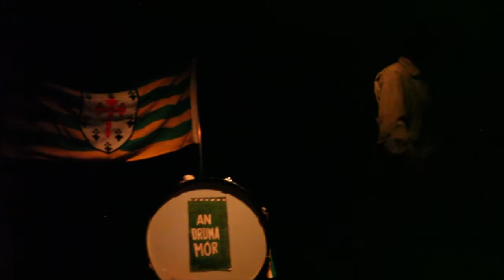Seosamh Mac Grianna (Idir Dhá Cheann na hImní) le Noel Ó Gallchóir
Léiriú den dráma 'Idir Dhá Cheann na hImní' le Noel Ó Gallchóir. Léiríodh an dráma seo, atá bunaithe ar shaol agus ar shaothar Sheosaimh Mhic Grianna, ar fud na hÉireann in 2015.
Seosamh Mac Grianna
I Rann na Feirste i nGaeltacht Thír Chonaill a rugadh Seosamh Mac Grianna (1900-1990). Bhain sé clú amach mar dhuine de mhórscríbhneoirí na Gaeilge sa 20ú haois agus i measc na saothar is mó cáil a scríobh sé, tá Mo Bhealach Féin, An Druma Mór agus An Grá agus an Ghruaim. In ainneoin gur éirigh sé as an scríobh go luath ina shaol, deirtear go raibh sé ar dhuine de na húdair ba mhó a chuir dlús le saothrú na scríbhneoireachta cruthaithí i litríocht na Gaeilge.
‘Idir dhá cheann na himní’
Tugann Noel Ó Gallchóir eachtraí as saol agus as scéalta Sheosaimh Mhic Grianna chun beatha sa dráma seo, mar aon le léargas domhain pearsanta a thabhairt ar an scríbhneoir é féin. Feictear an duine corr seachantach, an file mar choimhthíoch atá ar strae i ré nach dual dó, an t-aonarán leochaileach uaigneach, an fánaí agus an fealsamh, agus an máistir i mbun pinn. Is iomaí cineál scéil a scríobh an Griannach agus tugtar gach gné dá shaothar chun solais go healaíonta sa dráma ionraic cumhachtach seo, a bhainfidh idir gháire agus deora as an lucht féachana.

Buíochas le Seán Ó Mainnín as an taifeadadh seo.